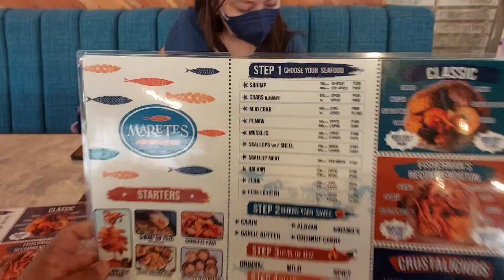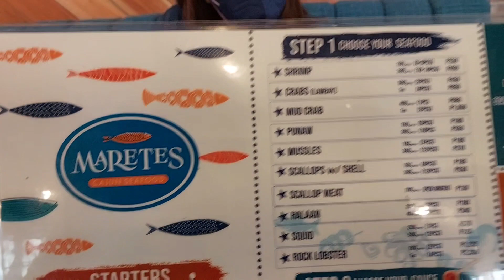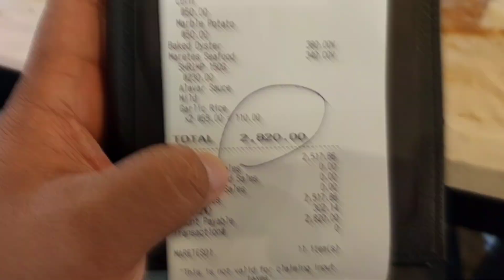Maretes Cajun Seafood | Best Seafood Restaurants of Cebu City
You might be craving for some cajun-style seafood in Cebu.  Well, you can call all your "marites" buddies and have a meal at Maretes Cajun Seafood.

Maretes Cajun Seafood is located at President Quirino St., Kasambagan, Cebu City.  They serve some of the most delicious shrimps, squid, crab, oyster, and rock lobsters.  You can even choose from their amazing sauces like Cajun, Alavar, Garlic Butter, and more.

Check them out the next time you crave for seafood.